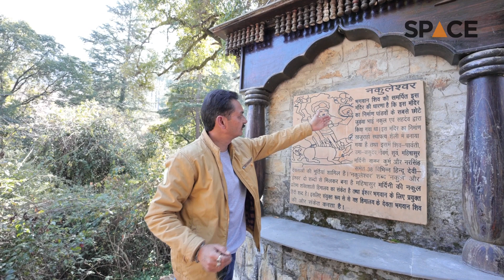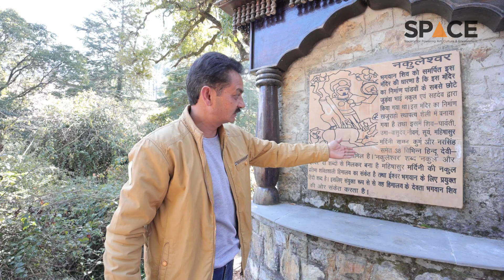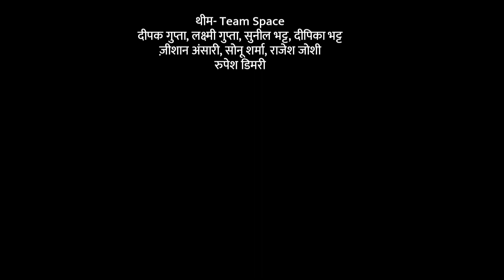नकुल ने यहाँ किया मंदिर निर्माण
देवभूमि उत्तराखंड में कई पौराणिक मंदिर हैं, जो सदियों से अपने वास्तुकला और पौराणिक महत्व के कारण दर्शनीय हैं. आज हम इस वीडियो के माध्यम से आप को ले जा रहे हैं, पिथौरागढ़ मुख्यालय से लगभग 10 किलोमीटर की दूरी पर स्थित, सदियों पुराने, नकुलेश्वर महादेव मंदिर में. तो बने रहिये हमारे साथ इस रोचक यात्रा में...